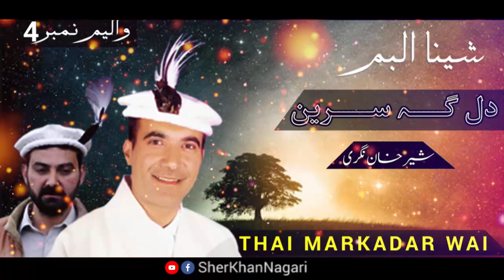Thai Markadar Wai | Sher Khan Nagari | Shina New Song 2020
Presenting the shina new song 2020 " Thai Markadar Wai" From album "Dul Ga Sarain"
Song Details:
Lyrics: Nafees Ahmad Lone
Vocals: Sher Khan Nagari
Presenters: Sher Khan Nagri Official Youtube Channel